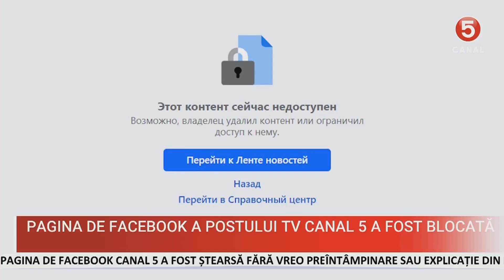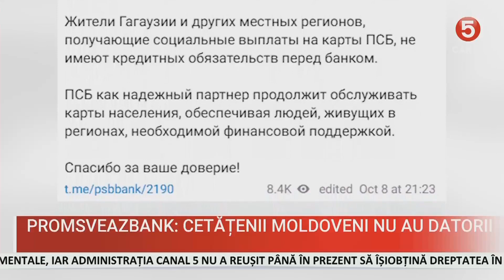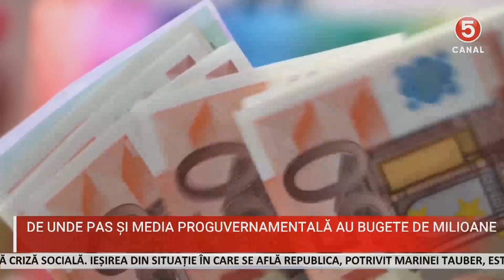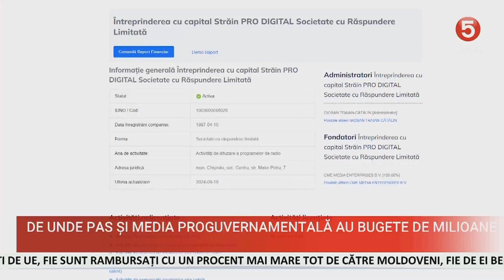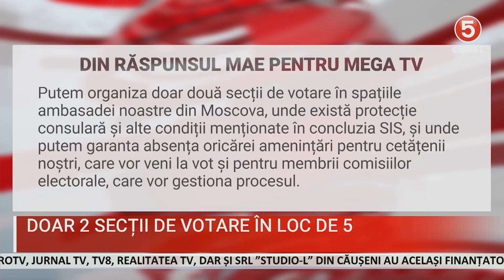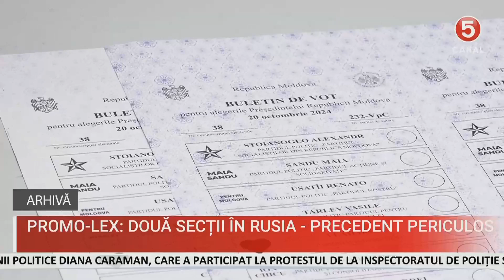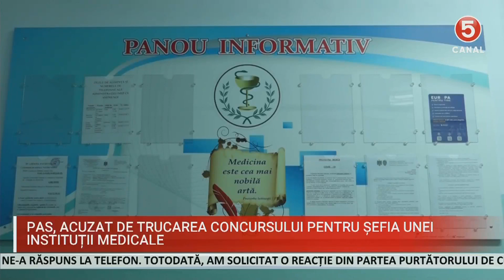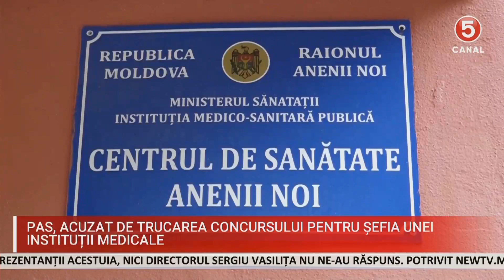ȘTIRI 2024-10-09 | 14:00